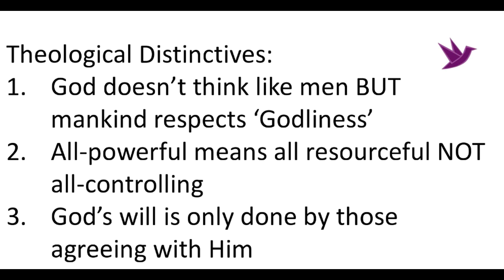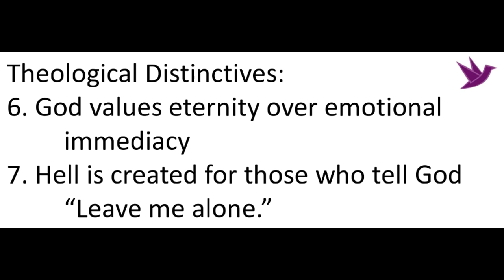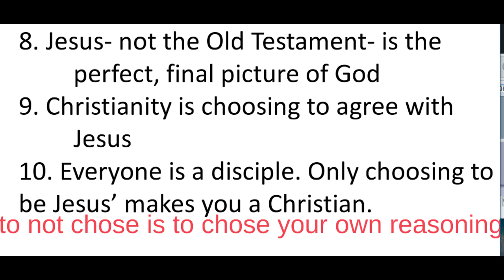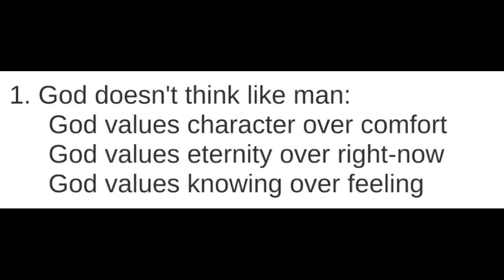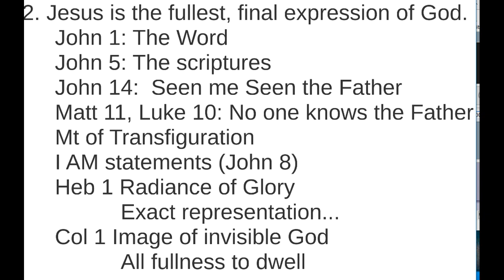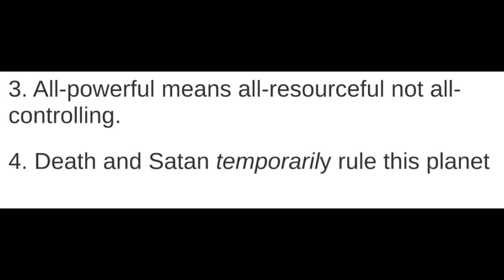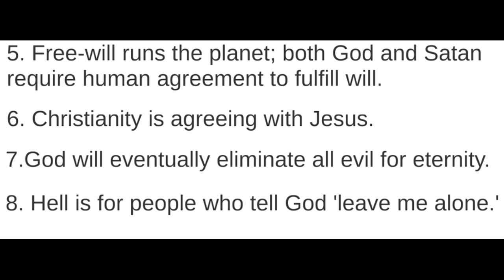Tough Talks 2- Jesus is God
When sharing your faith, you need to know what you believe. This message talks about unique theological perspectives of the Charismatic Christian and focuses on the central teaching of the Bible that Jesus was and is the fullest expression of God.